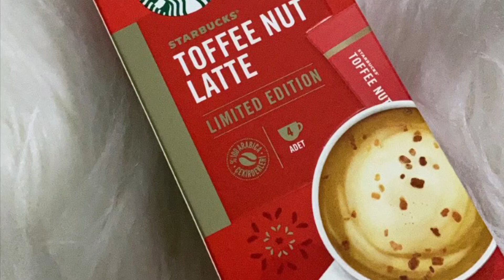Starbuks Toffee Nut Latte Denedik